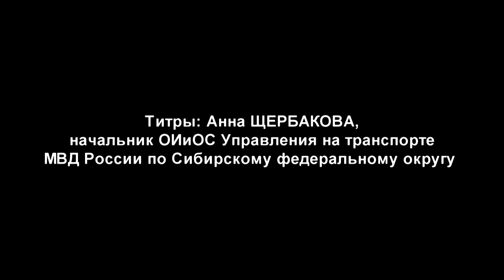Задержанный за убийство в Нижнеингашском районе